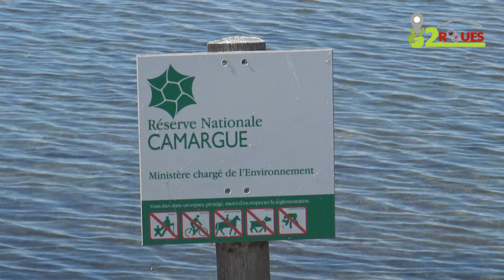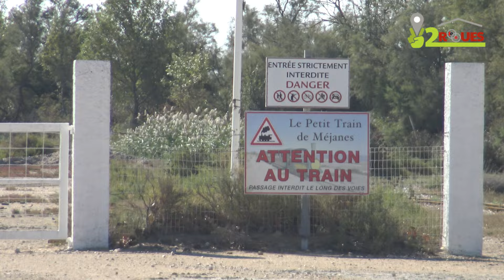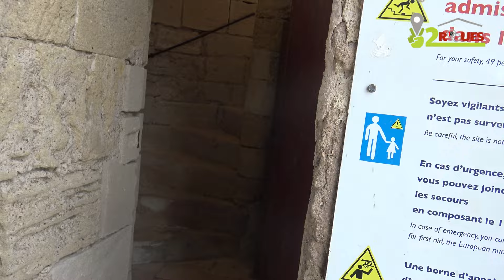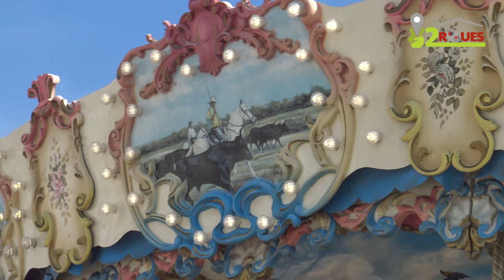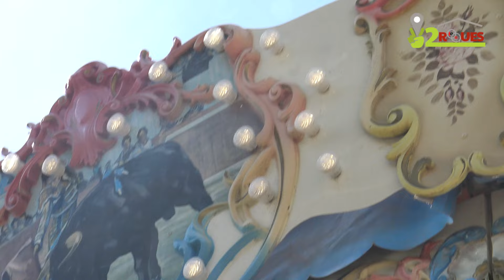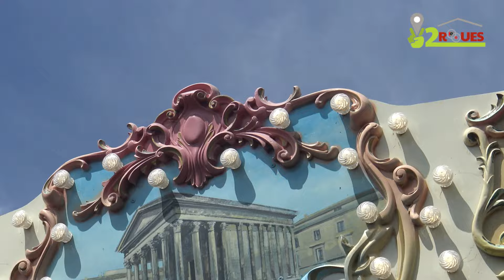Voyage en Camargue : étang du Vaccarès, domaine Paul Ricard, Saintes Maries...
Tu t'intéresses au voyage moto ? Alors clique ici : ➡️

Aujourd'hui je t'emmène découvrir la Camargue avec mes amis Christophe, natif d'Arles, et Patrick. Nous allons passer par plusieurs lieux emblématiques, et... Chercher ces taureaux qui se cachent ! Les chevaux et les flamands roses, ça va, nous les avons trouvés facilement... Mais les taureaux... D'accord ils sont moins gros que leurs cousins Espagnols, mais quand même !! 😂

Pour télécharger mon guide (gratuit) sur les campings les plus économiques de France, c'est par ici :

00:00 J'ai deux guides pour visiter la Camargue !
00:50 Au bord de l'étang du Vaccarès
01:25 Le mas de Méjannes (domaine Paul Ricard)
04:32 Bac du Barcarin
07:40 Où sont les chevaux et les taureaux ?
10:00 Une boisson locale : le Gambetta
11:40 La Camargue, c'est quoi pour toi ?
15:55 La course Camarguaise / course libre
20:19 La tour Carbonnière
22:56 Les taureaux !
24:13 Les Saintes Maries de la Mer : le carousel 1900
28:05 Les Saintes Maries de la Mer : les rues et le toit de l'église